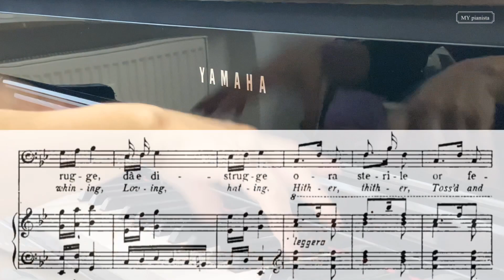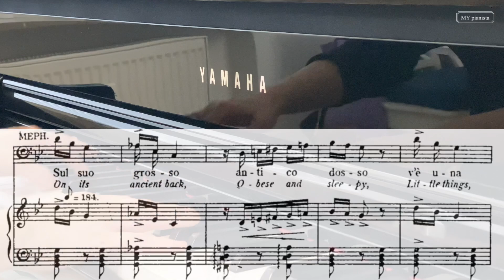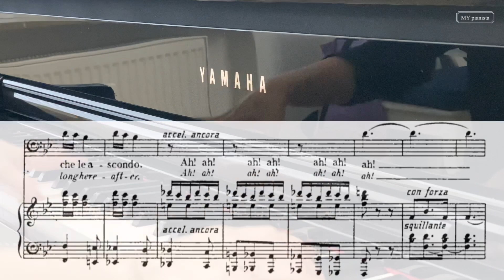Ecco il mondo, Karaoke, Mefistofele, Bass Aria